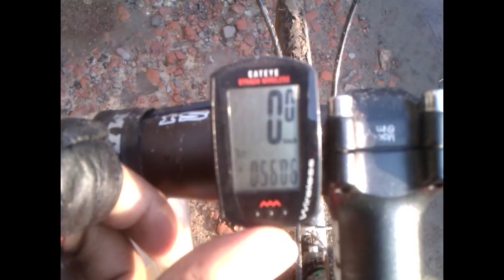Josshila Saturday 23 - 100k Ride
A 100k ride to Gazipur through and back through Dhaka bypass and Khilkhet